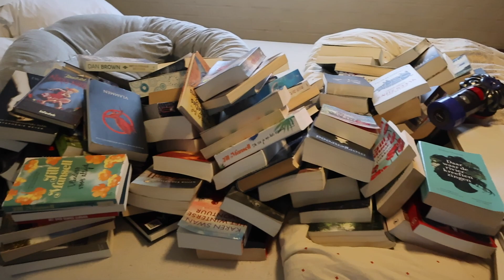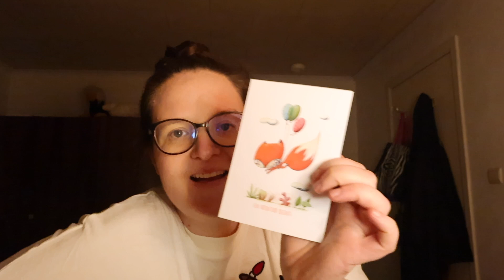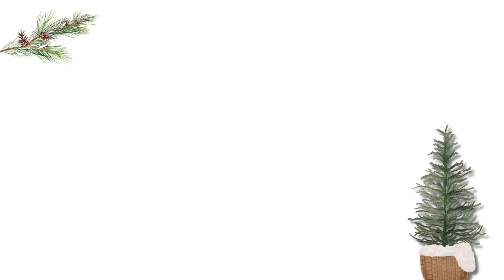Boekenkast verhuizen I Vlogmas 24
In deze vlog verhuis ik mijn boekenkast, deel ik beelden van begin deze maand en geef ik een auto update.

Deze vlog speelt zich af op 22 december 2023.